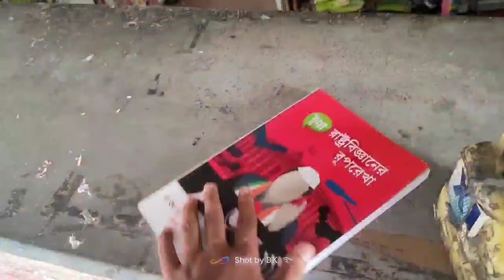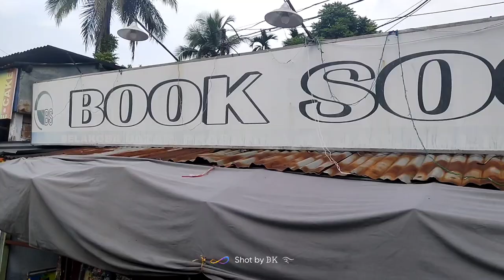Vlog1 Ambari to Belakoba Journey || The BC'S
Hello Guys

This is our first youtube video .

Vloging and Entertainment

Ambari to Belakoba and Bhamori Devi Mondir .

Link -